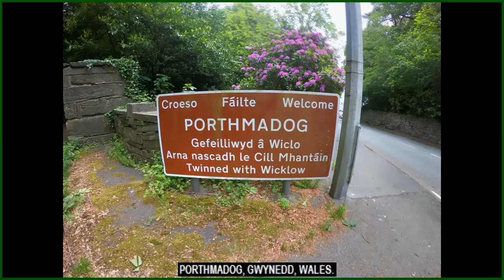A Theosophical View of the Anthropic Principle by Dave Marsland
A Theosophical View of the Anthropic Principle by Dave Marsland of Cardiff Theosophical Society

206 Newport Road,
Cardiff
CF24 1DL